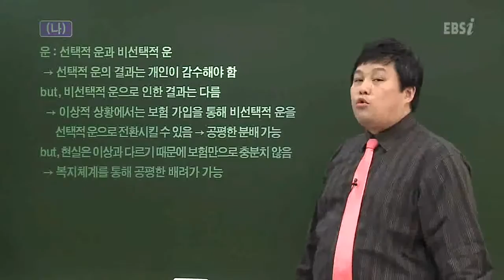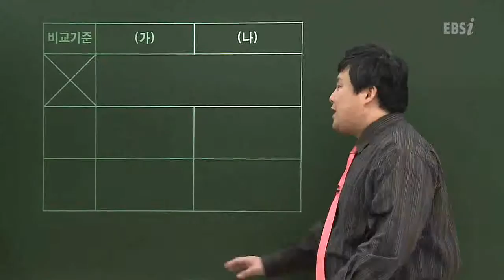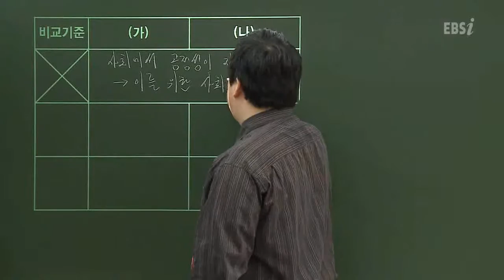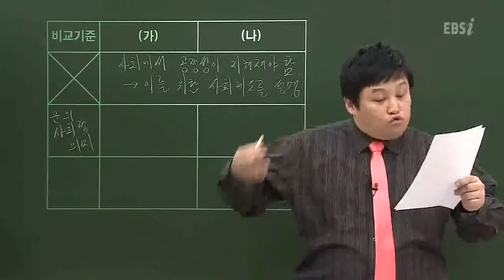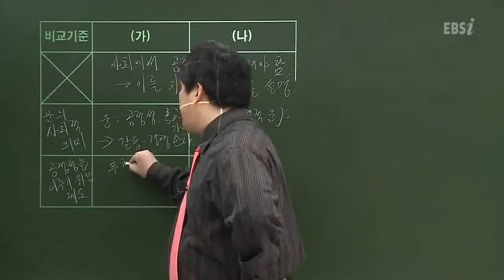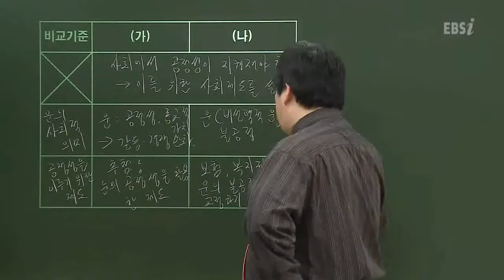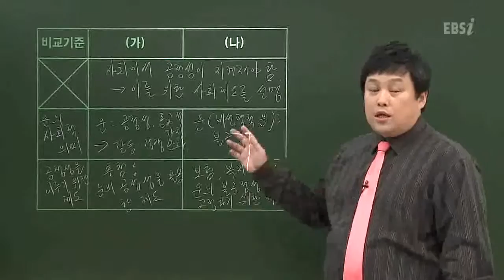EBSi 논구술 쓰기의 왕 - Essay_06강 비교분석 유형 답안작성법 3_#002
EBS, EBSi 논구술 쓰기의 왕, Essay, 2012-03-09, 06강 비교분석 유형 답안작성법 3

06강 비교분석 유형 답안작성법 3

논술이 막연하고 글쓰기에 자신이 없는 학생들에게 실질적인 도움을 줄 수 있는 강의

합격 가능한 글쓰기를 위한 답안완성전략 제시